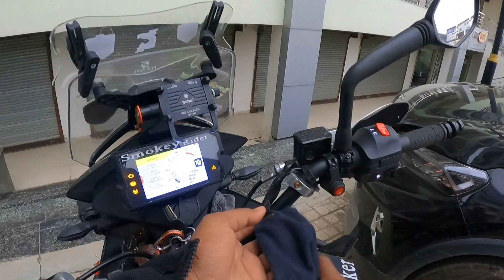Kitna muskil ka samna karna para manali pouchne ke liye I LADAKH RIDE EP 4 I Himachal flood 2023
Hi Friends,
Mujhey bahot muskilo ka samna karna pada Manali ke nasdik janeke liye, apne ankhon se bahot kuch dekha wo sab aplogose share karne ke liye ye video diya, kindly see the full video and continuation part will be coming in the next video .

About Video :
Travel to Manali from Chandigarh , Monsoon Ride to Himachal ,

My Gears:-

Gopro Hero 10 Camera
Gopro Hero 9 Camera
GoPro Hero 8
Secondary Action Camera
GoPro Hero Battery Charger
Gopro Mic Adapter
Canon M50 Mark ii
Canon 1500D
Rode Voice Mic
Collar Mic 3.5mm
Rode Adapter
Hiffin Camera Tripod
Helmet Chin Mount
Ulanzi Gopro Case
Riding Jacket Rynox
Rynox Rain Liner
Orazo Riding Boots
Helmet SMK
Air Seat Front
Air Seat Rear
City Ride Riding Gloves
Snow Ride Riding Gloves
Tank Bag
Saddlesbags Rynox
Tyre Inflator
Multicard Reader
Helmet Light
Alloy Steel Elbow Guard
Maono Mic
GoPro waterproof Case